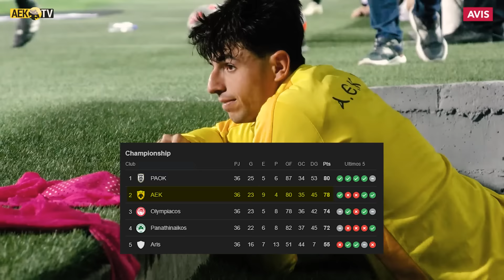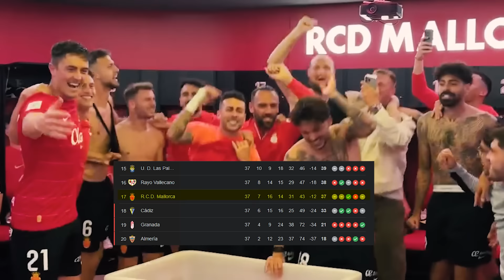SUFRIDO pero… ¡CLÁSICO JOVEN en la FINAL! | CONFIRMAN: CHUCKY a MLS | ¡MALLORCA SALVADO!